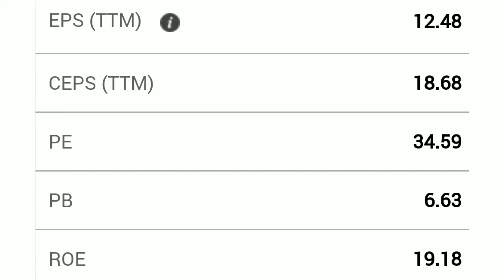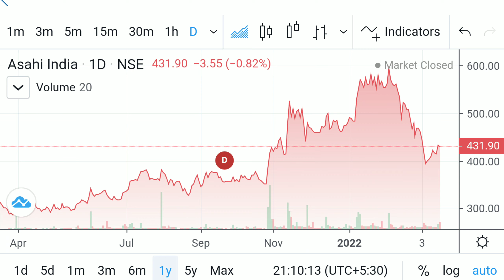JAIN SAHAB KA GEMS STOCK | ASAHI INDIA GLASS LIMITED | EXPERT OPENION ON ASAHI INDIA